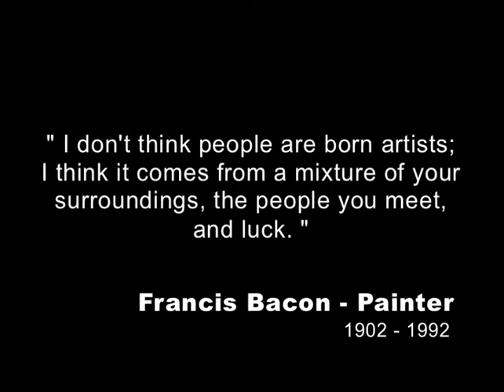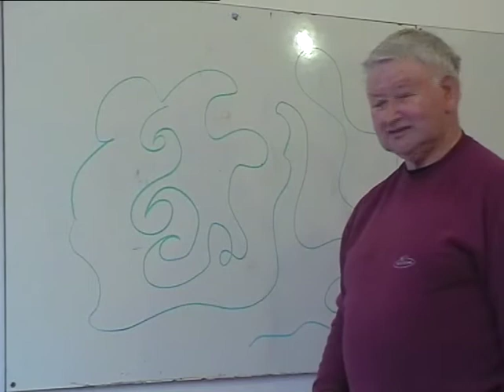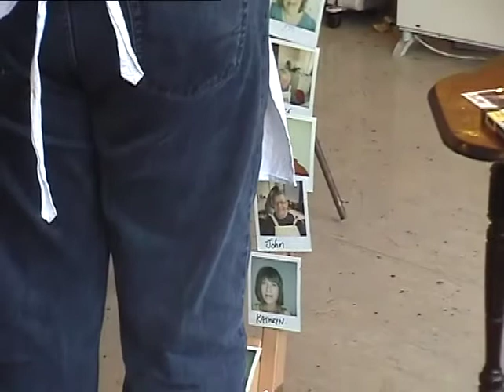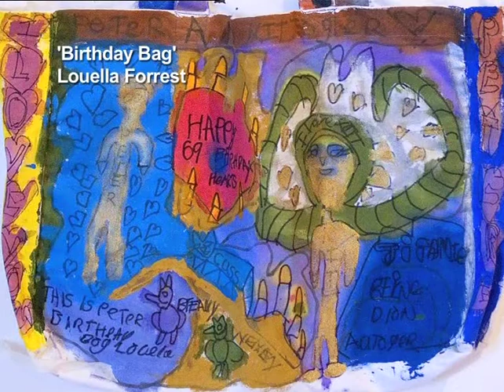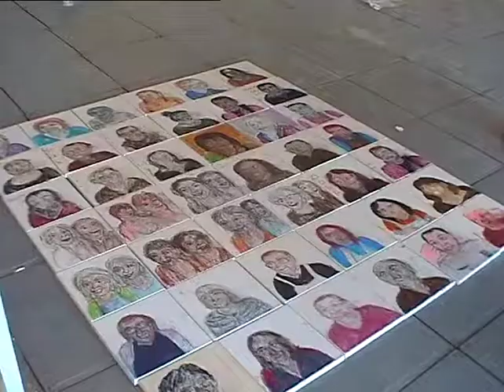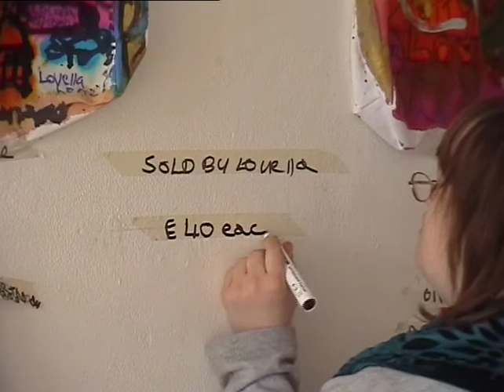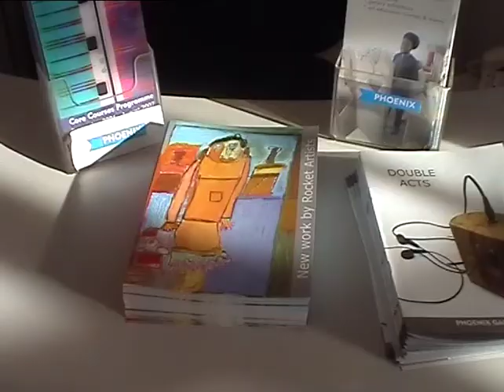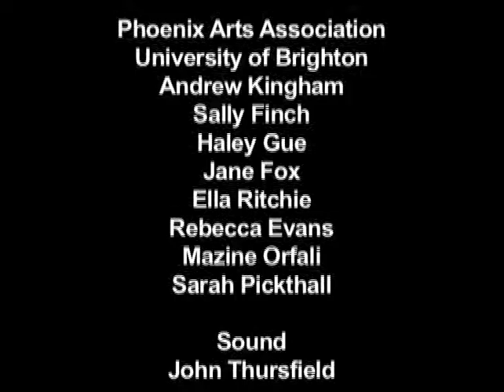The Rocket Artists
The Rocket Artist Group was established in 2002 and is funded by Arts Council England and based at Phoenix Artists Studios in Brighton. Learning disabled artists from the Rocket Artist group make artwork alongside staff and students from the University of Brighton.

Strongly linked to the Inclusive Arts Practice MA at the University of Brighton, Rocket Artists have exhibited at galleries including Tate Modern, Pallant House, Phoenix Gallery. Rocket Artists have collaborated with other artists including Corali Dance and more recently Louella Forrest, Rocket Artist and Alice Fox have performed VJ sets for punk band Heavy Load.

As well as making art, Rocket Artists demonstrate their practice through workshops. Rockets have worked with schools and early years settings, Occupational Health students, inclusive festivals and open studios.